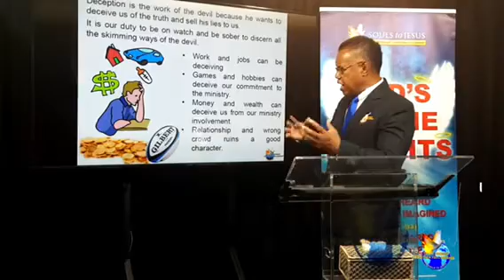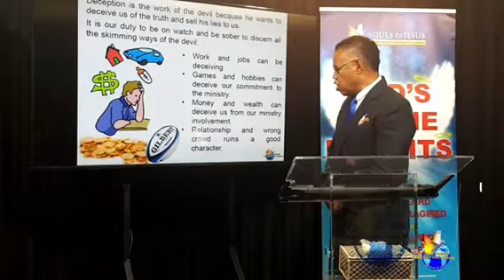VIRTUAL BUSINESS HOUSE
DESCRIPTION:
* EXCUTIVE STUIDO, TOORAK, SUVA, FIJI ISLANDS*
*Thursday  23rd December, 2021*

Part 4: "Work hard and be wise for time is short"